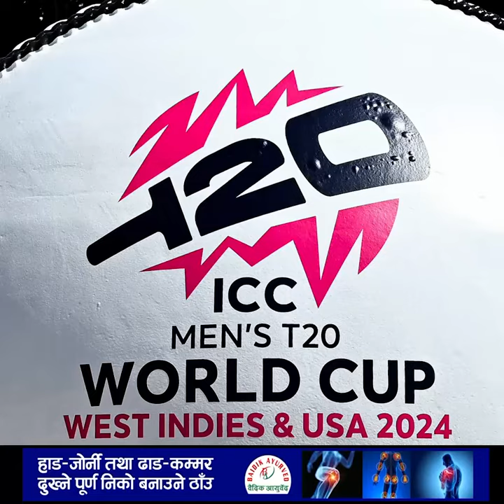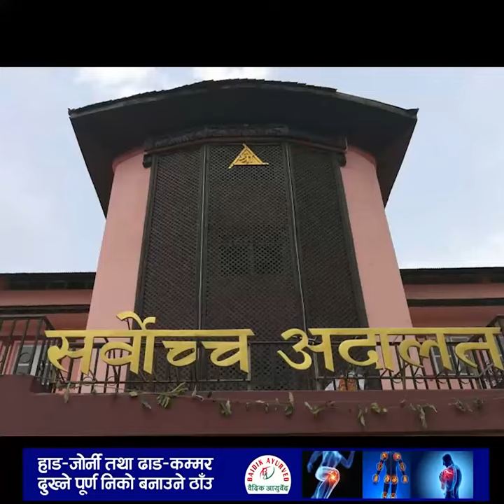सन्दिपले सफाई पाएसँगै क्यानले विश्वकप खेल्न जानको लागि तयारी थाल्दै